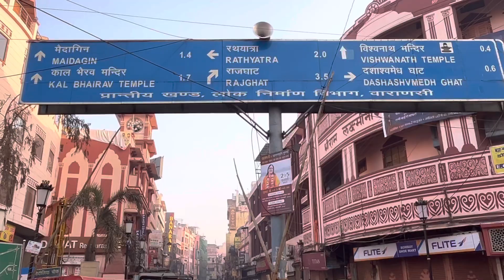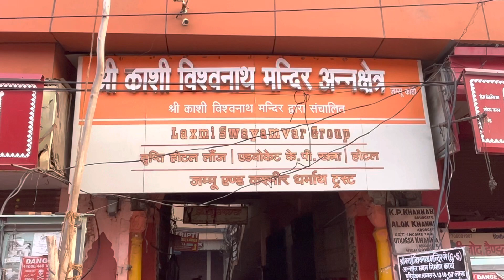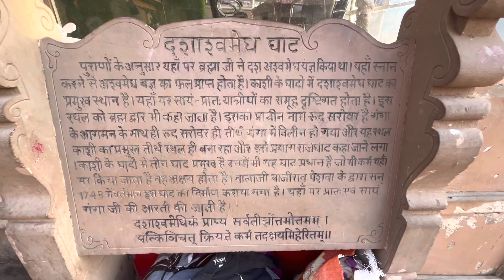Godowlia Chauraha To Dashashwamedh Ghat @ANISHVERMA